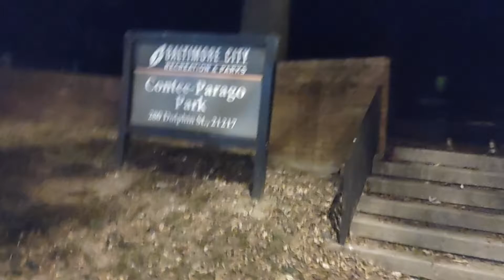RETURN OF THE BULLYMORE BOP UP